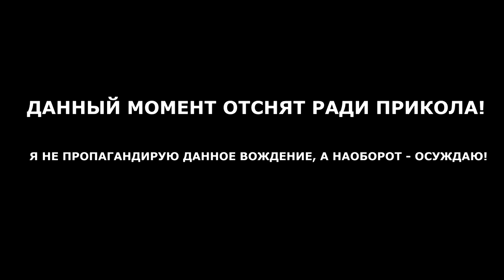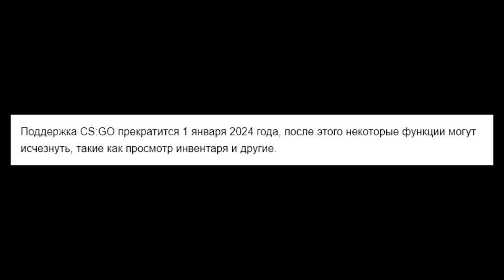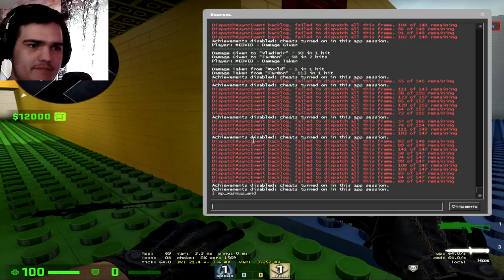ЛУЧШЕЕ ЗА 2023! | БАГИ, ФЕЙЛЫ, ПРеКОЛЫ..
Хелоу! Данное видео планировалось под новый год, но что-то пошло не так(
Нарезка лучших моментов , которые были в 2023 году!